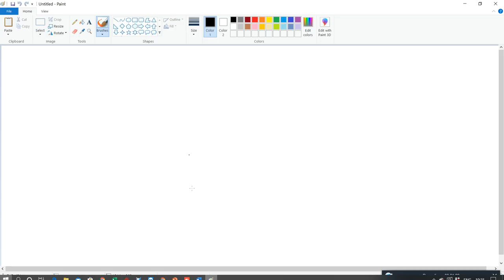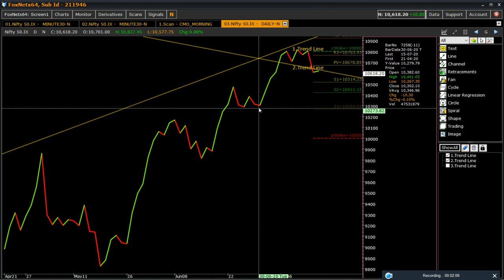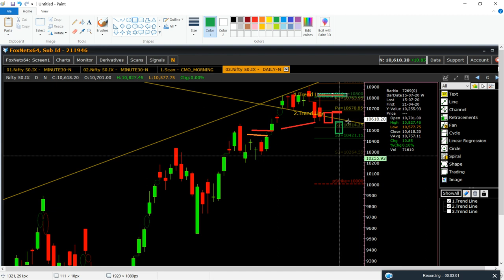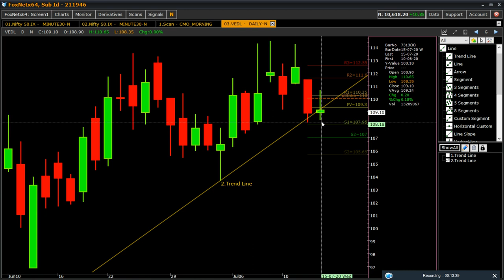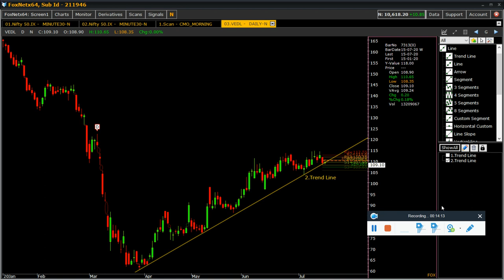Bull Vs Bear In Nifty Tomorrow | Reliance | Nifty Bank & More Stocks Analysis Part 19